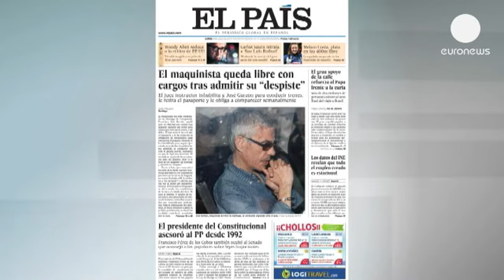Acidente Galiza: maquinista admite excesso de velocidade "por distração"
O maquinista do comboio acidentado na quarta-feira, na Galiza, foi formalmente acusado de...

O maquinista do comboio acidentado na quarta-feira, na Galiza, foi formalmente acusado de homicídio por negligência.

Frente ao juiz de instrução de Santiago, Francisco José Garzón reconheceu "ter-se distraído" quando seguia a 190 numa curva limitada a 80km/h.

O condutor foi colocado, esta noite, em liberdade condicional, sob termo de identidade e residência e proibição expressa de retomar a atividade profissional.

Francisco Garzón incorre numa pena que pode ir de 1 a 4 anos de prisão.

A decisão dos tribunais ocorre depois do relato do condutor confirmar as suspeitas de que um erro humano estaria na origem do acidente que provocou 79 mortos e centenas de feridos.

A justiça não reteve para já as questões em torno das condições da linha e da alegada falta de sensores de velocidade adequados.

O inquérito prossegue agora num momento em que se realiza, esta segunda-feira, uma missa em Santiago, em memória das 79 vítimas mortais da tragédia.